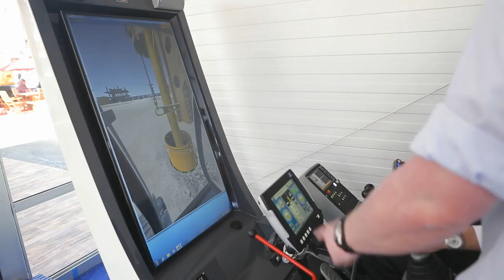BAUER-Pileco at CONEXPO CON/AGG 2017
Short video from CONEXPO CON/AGG 2017